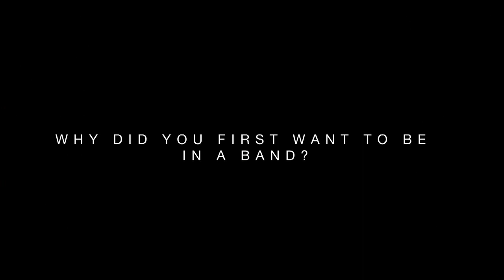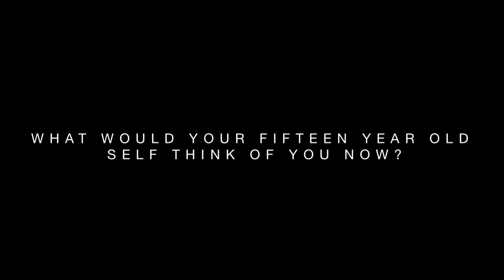THE SPOTLIGHT - The Pretty Reckless -Taylor Momsen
THE SPOTLIGHT: The Pretty Reckless - Taylor Momsen answering the most important questions that you’ll ever hear.

The Pretty Reckless is an American rock band from New York City. The current members are Taylor Momsen, Ben Phillips, Mark Damon and Jamie Perkins. They released their debut album 'Light Me Up' in 2010, followed by their 2012 EP 'Hit Me Like A Man'. Their second full album 'Going To Hell' was released in 2014.